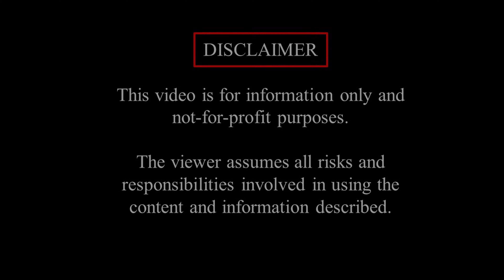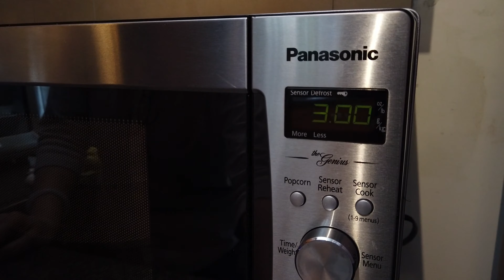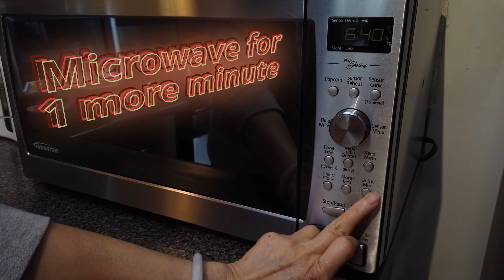MicroFish - Cook Fish in the Microwave Oven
This video shows you how quick and easy to cook a whole fish in less than 5 minutes in the Microwave.